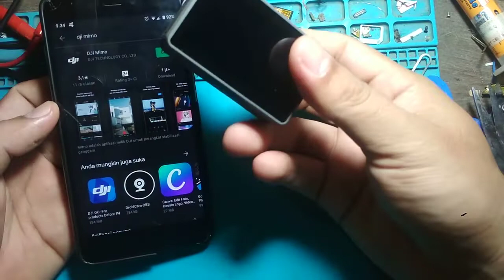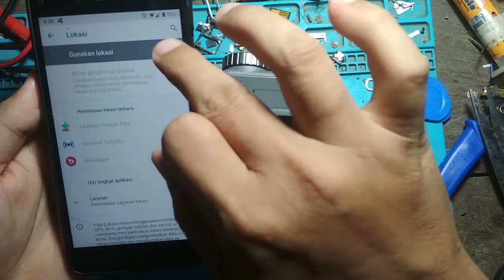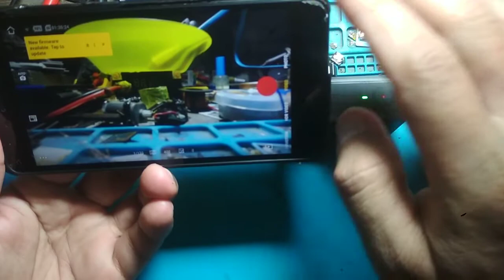Cara Menyambungkan Hp Ke Dji Osmo Action Camera, Tutorial Connect Dji Osmo Action Kamera Ke Hp